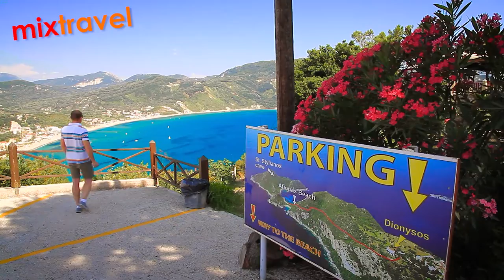Afionas - Korfu - Grecja | Mixtravel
Afionas - Korfu - Grecja